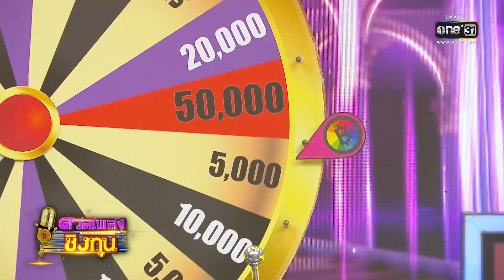ดวลเพลงชิงทุน | EP.1101 (4/4) | 17 พ.ย. 65 | one31